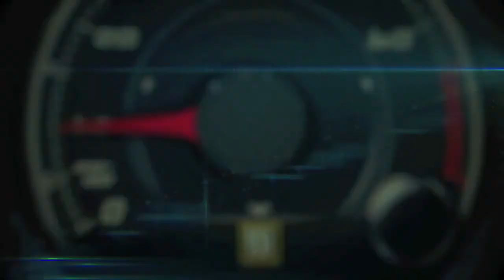Lincoln explores auto design and high-end architecture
The goal of luxury automobile designers is to create a sense of occasion each time the highly discerning driver gets behind the wheel.

Architects of high-end buildings are challenged to achieve the same goal. Each discipline incorporates proportion, volume, sculpture, form, materials, graphics and space to provide unique luxury experiences that touch all the senses.

The similarities between these two worlds of design will be the subject of "Designing Luxury," a panel discussion at the Miami Center for Architecture & Design.

"With any product or experience, the world of luxury design follows basic, yet vital, tenets," said David Woodhouse, director of Lincoln design and a panelist. "Both luxury automobile designers and designers of high-end buildings need their creations to meet all the necessary functional requirements, but elevate the execution in a way that speaks to people's aspirations, taps into their dreams and helps them stand apart from the crowd."

Joining Woodhouse on the panel are two members of the American Institute of Architects: Rene Gonzalez, principal of Rene Gonzalez Architect, and Bernard Zyscovich, managing partner of Zyscovich Inc.

Moderating the dialogue is Javier F. Salman, senior project architect, Stantec, and also a member of AIA.